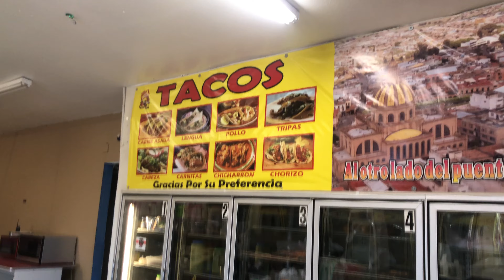The BEST Tacos in Yuma, Arizona 🇺🇸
Today we visit Yuma, Arizona and explore a taco food truck. Austin got carne asada tacos and Clayton got chicken quesadillas.